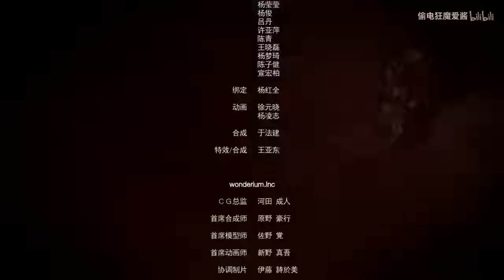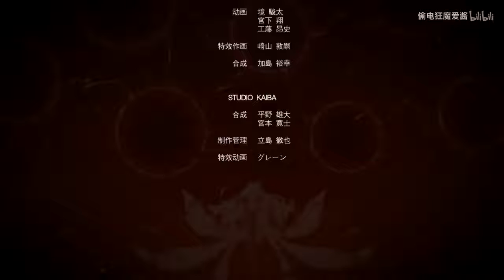Honkai Impact 3 CG Animation [Return of God Kiana]